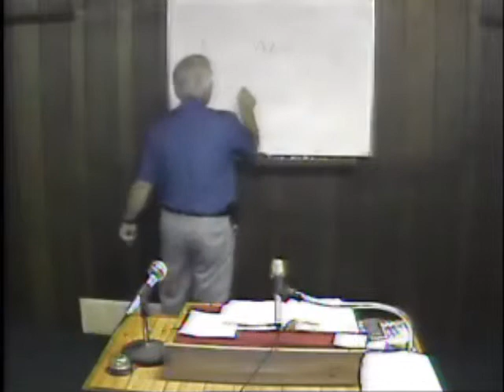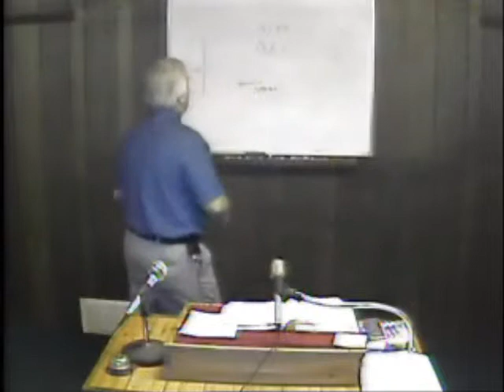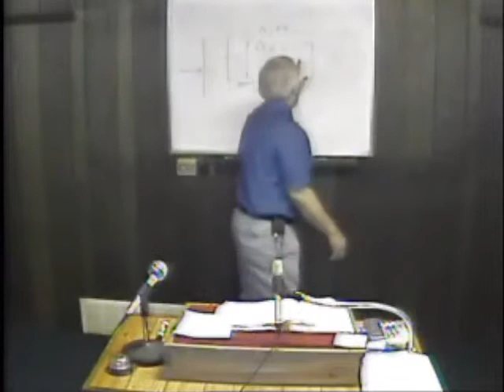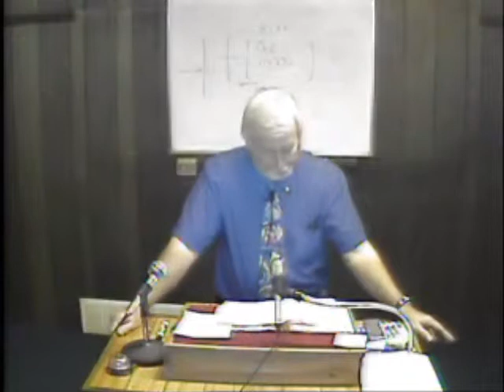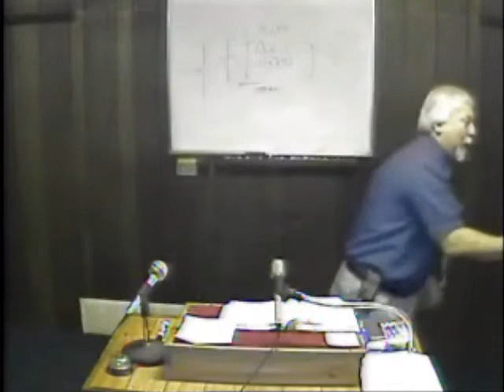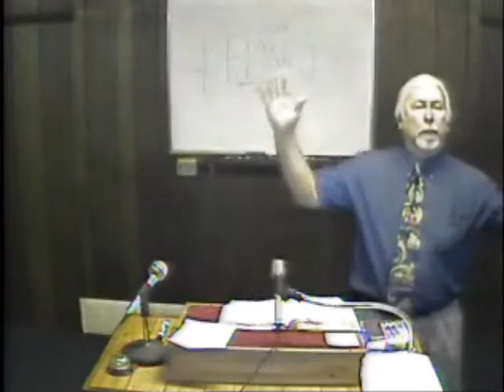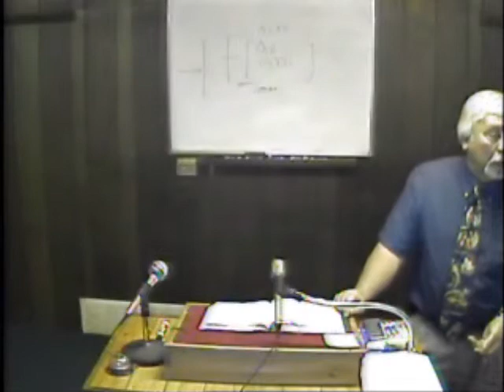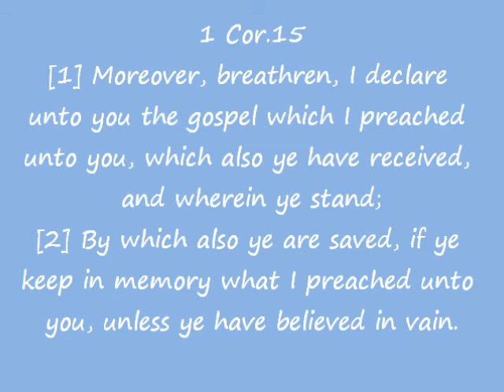January 22, 2012 - Integrity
Grace Bible Study - Pastor Jerry Sanders